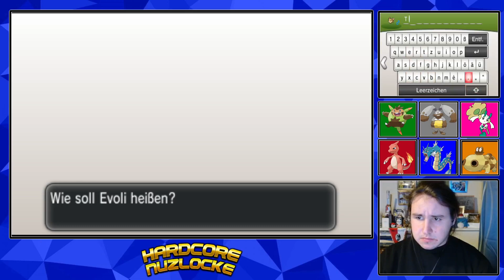TRAINING FÜR DIE ARENA! | Pokemon X #20 [HARDCORE NUZLOCKE]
Pokémon X und Y sind Computer-Rollenspiele, welche von Game Freak entwickelt und von Nintendo veröffentlicht wurden. Sie erschienen weltweit am 12. Oktober 2013 und sind die ersten Pokémon-Spiele der sechsten Spielgeneration. Eine Nutzlock ist eine Challenge um das Spiel schwerer zu machen.

Regeln:
- Ab dem besitz von Pokebällen beginnt die Nuzlocke.
- Die Challenge gilt als Gewonnen wenn der Champ besiegt wurde.
- Die Challange gilt als Verloren wenn man keine Kampf fähigen Pokemon mehr im Team hat.
- Wenn ein Pokemon besiegt wurde dann muss es auf die Box gelegt werden und darf nicht mehr verwendet werden.
- Die Kampfstil Einstellungen müssen von "Wechseln" auf "Nicht Wechseln" gestellt werden.
- Auf jeder Route darf nur ein Pokemon gefangen werden. Undzwar das erste was einen begegnet.
- Geschenkte Pokemon dürfen benutzt werden.
- Shiny Pokemon dürfen gefangen und genutzt werden.
- Static Encounter sind verboten (z.B. Relaxo und Legis,...)
- Bekommt man ein Pokemon das man schon hat, so darf dieses ausgetauscht werden durch den nächsten darauf folgenden Encounter
- Die Anzahl der Heil-Items hängt davon ab, wieviele Heil-Items der Gegner benutzt.
- Benutzt der Gegner 1 Heil-Item dann darf ich auch eins nutzen. Nutzt er keins dann darf ich auch keins nutzen.
- Level Cap: Das Level der Pokemon darf nicht höher sein als das höchste Level des nächsten Arenaleiters/Top-4/Champ.
- Der EP-Teiler darf nicht benutzt werden.
- Alle Pokemon müssen einen Spitznamen haben.